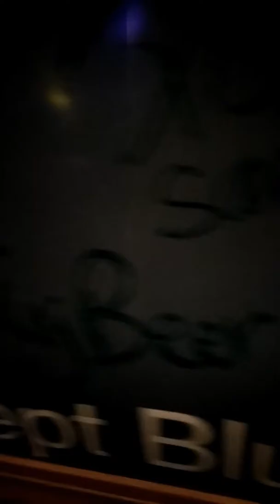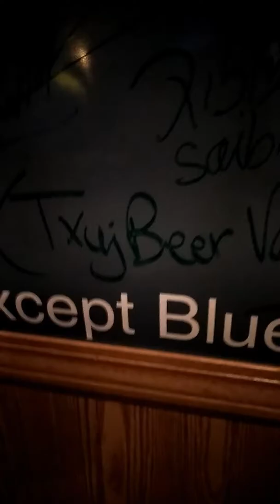Mr. Mykurt Lor puas Tau qaug here in Minnesota to celebrated his wife's B-DAY at Pupraya Club...